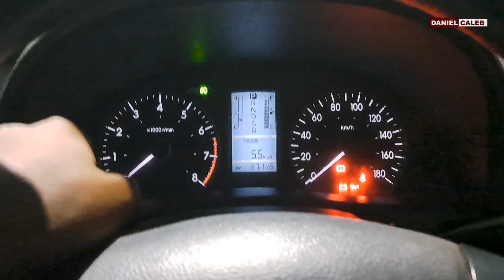Nairobi to Mombasa 507km Road Trip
driving to Mombasa in this epic 500km Road trip
Nyali beach , Haller Park.

Chapters
0:00 intro
0:20 Fuel cost
0:32 Thika Road
0:45 Outering road
1:31 Mombasa road
17:12 Voi
18:00 Mombasa road
25:57 Southern bypass
28:22 Mombasa city
30:24 Total Spaki
31:18 Nyali bridge
31:26 Nyali Beach Drone View